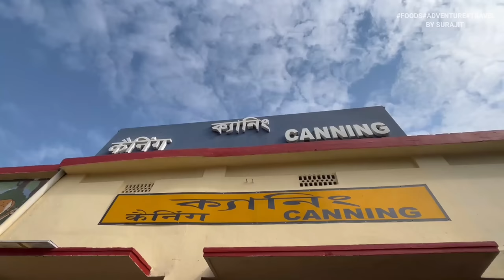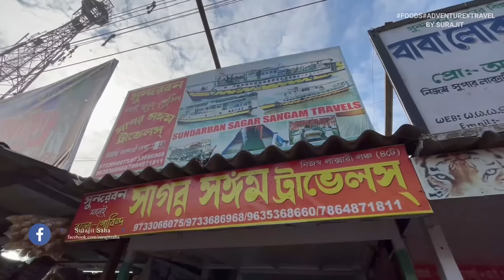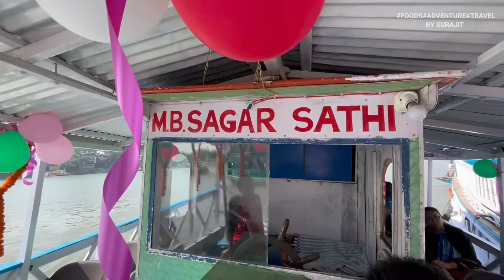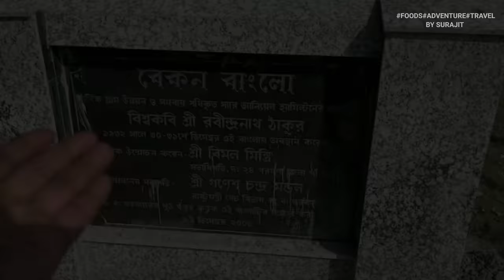Sundarban Tour এ বাঘ দেখতে পারবো ভাবিনি, সাথে দেশি খাসির মাংস,চিংড়ি,ভেটকি,কাঁকড়া,চিকেন দিয়ে ভুরিভোজ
সুপার লাক্সারি টুরিস্ট লঞ্চ বোট ও এসি নন এসি হোটেলে কম খরচে সুন্দরবন ভ্রমণের সুযোগ পেতে যোগাযোগ করুণ।
তিনদিন, দুইদিন ও একদিনের সুন্দরবন ভ্রমণের জন্য যোগাযোগ করুন।
সুন্দরবন সাগর সঙ্গম ট্রাভেলস।
দুই_বেলা_স্নাক্স সহ মোট দৈনিক পাঁচ বেলা খাবার।

🔴 👉 জনপ্রতি খরচ 3500/- টাকা
ডিসেম্বর, জনুয়ারি মাসে প্যাকেজ খরচ একটু বেশি হবে।

🔴 • ৩৬৫ দিন সুন্দরবন ভ্রমণ
প্রতি শুক্র, শনি ও রবিবার সুন্দরবন ভ্রমণের প্যাকেজ থাকে।
🟡 যেকোনো দিন যেকোনো সময় সুন্দরবন ভ্রমণ।
👉৩ দিন ২ রাতের ট্যুর প্যাকেজ।
গাইড সার্ভিস।
ঘরোয়া পরিবেশে সুস্বাদু, সুরুচি ও পরিচ্ছন্
👉যে কোন মাসের কর্পোরেট  ও প্যাকেজ ট্যুরের জন্য এখনই যোগাযোগ করুন..

বলরাম মণ্ডল ও গোবিন্দ দাস
ক্যানিং রেলওয়ে নিউ মার্কেট, সাউথ 24 পরগনা,
Plz Call or Whatsapp more details
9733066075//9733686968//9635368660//